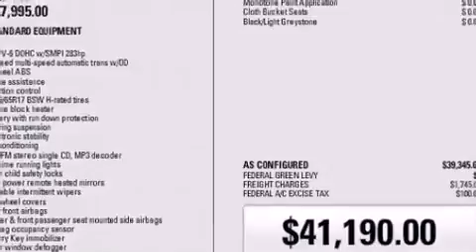2016 Dodge Grand Caravan SE in Bolton, ON L7E 1M3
12435 Highway 50 S. (Queen St)

The 2016 Dodge Grand Caravan. Smooth gearshifts are achieved thanks to the refined 6 cylinder engine, providing a spirited, yet composed ride and drive. Our aim is to provide our customers with the best prices and service at all times. Stop by our dealership or give us a call for more information.